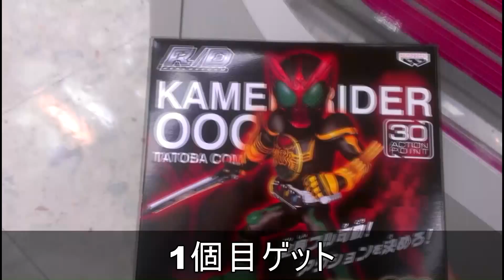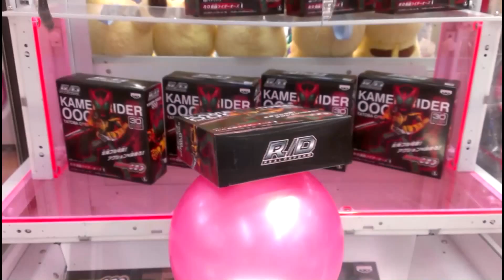UFOキャッチャー：2連続！仮面ライダーオーズ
連続で仮面ライダーを取りました。
2回目がすっきりと取れなくて残念なところ。
でも絵的にはおいしいのかも。